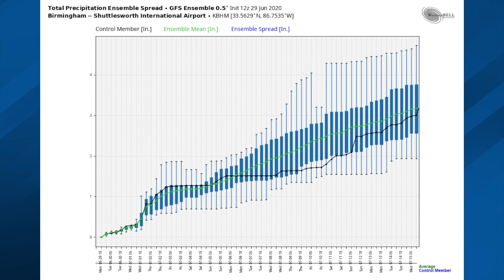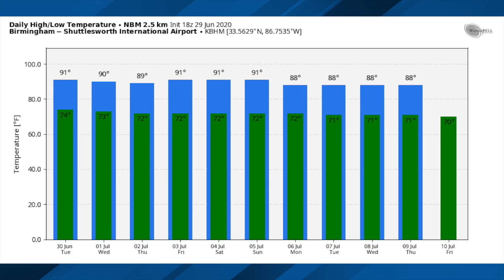June 29, 2020 Weather Xtreme Video - Afternoon Edition